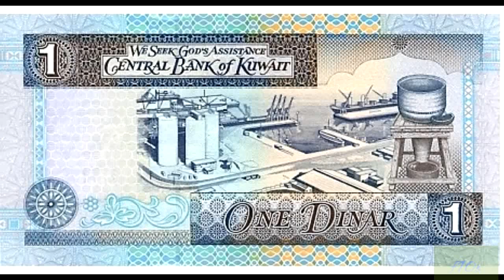10 MOST EXPENSIVE THINGS IN THE WORLD